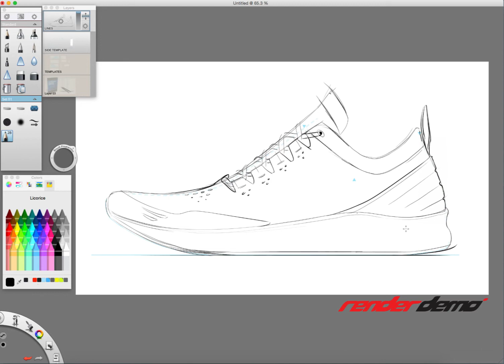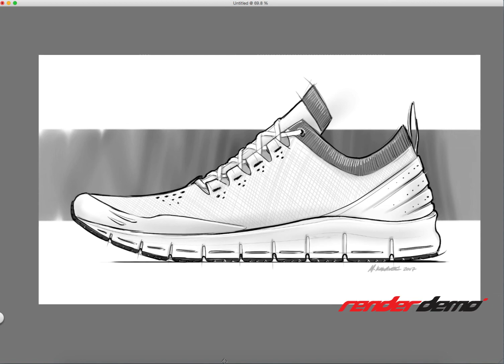How to Draw ATHLETIC SHOES sketchbook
A how to draw instructional guide AND sketchbook rolled into one!
Great for anyone interested in learning more about sneakers.